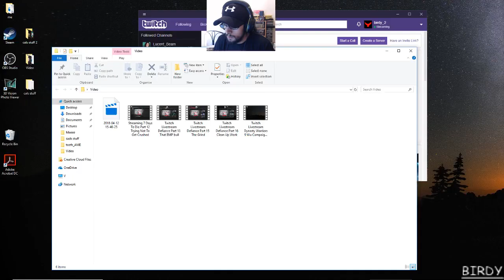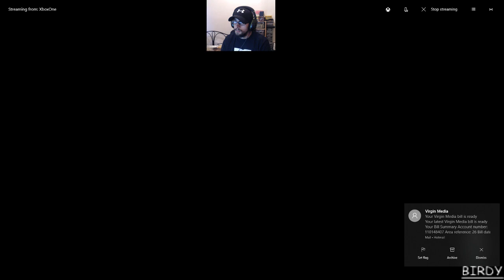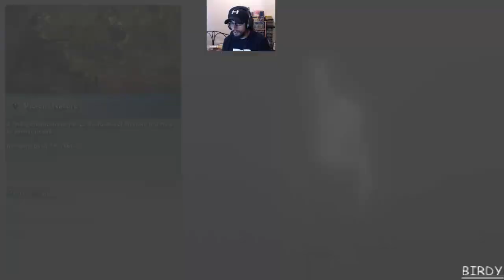Twitch Livestream Middle Earth Shadow Of War Part 4 I Hate Big Beasts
Welcome all gamers to part 4 where I seem to get myself in to trouble a few times, find out more in the video. Enjoy